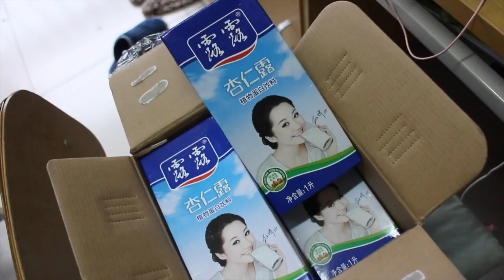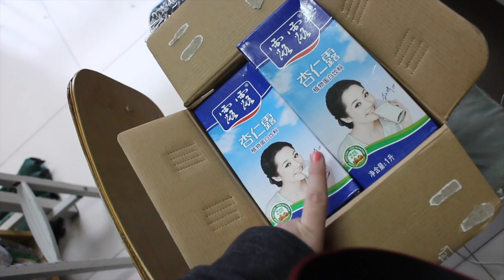LIFE VLOG CHINA: Internship and Camera in Sock //中国生活：实习还有袜子里的相机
Hey guys!

Filmed on October 31st.
Today I started my internship and found my camera in a sock :D

Lingling